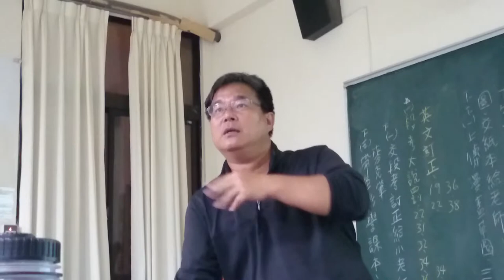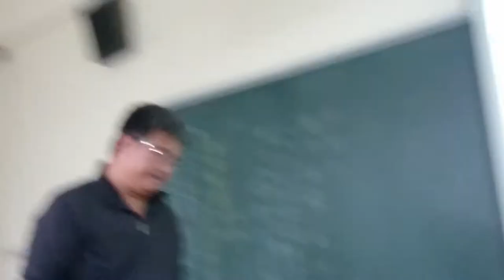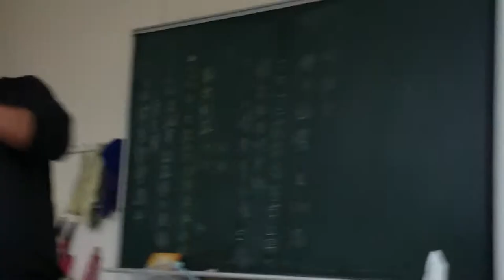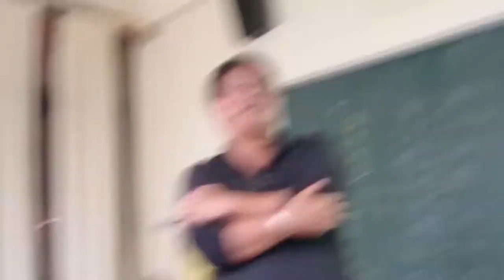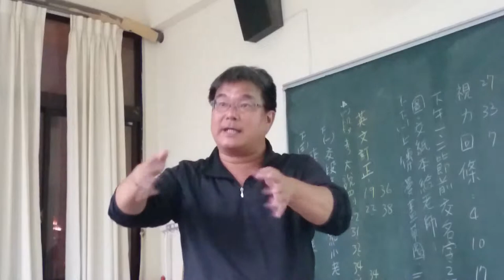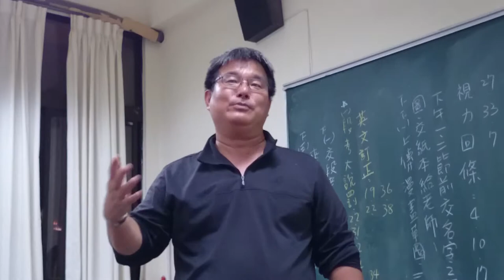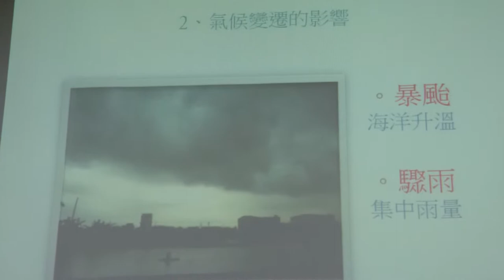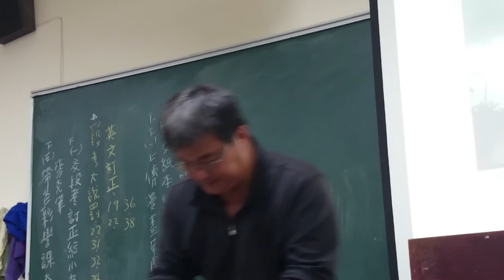寫報導第一一定要出門到現場和人聊天照相錄音錄影回來後寫下來MOV 0015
兼顧照顧老媽和公民記者角色的一天:郭志榮 如何進行採訪報導-文字紀錄篇 影音紀錄